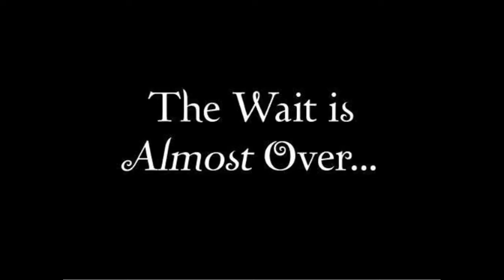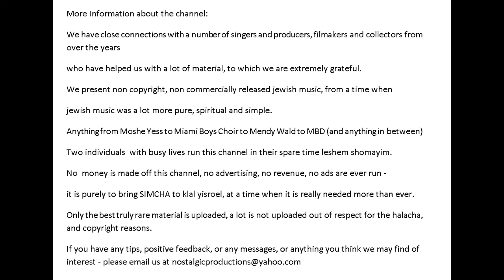Lag Baomer - the return of JEWISH NOSTALGIA - MBD/FRIED/LOADS MORE!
Well, lag baomer is almost here - can only mean one thing, the return of beautiful nostalgia again.  We have tons of stuff up coming!
Important Information about the channel:
We present non copyright, non commercially released jewish music, from a time when
jewish music was a lot more pure, spiritual and simple.
Anything from Moshe Yess to Miami Boys Choir to Mendy Wald to MBD (and anything in between)
Two individuals  with busy lives run this channel in their spare time leshem shomayim.
No  money is made off this channel, no advertising, no revenue, no ads are ever run -
it is purely to bring SIMCHA to klal yisroel, at a time when it is really needed more than ever.
Only the best truly rare material is uploaded, a lot is not uploaded out of respect for the halacha, and copyright reasons.

We are absolutly 1 million per cent against cd uploading, sharing commercialy released videos and songs,  and that is not what this channel is about.